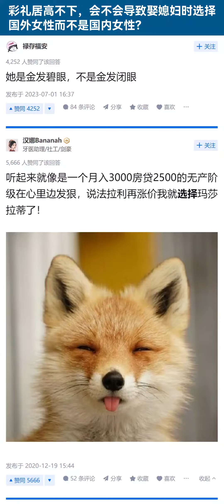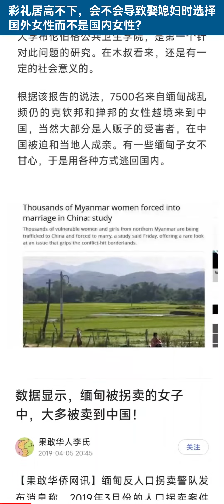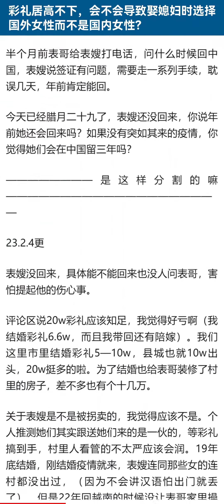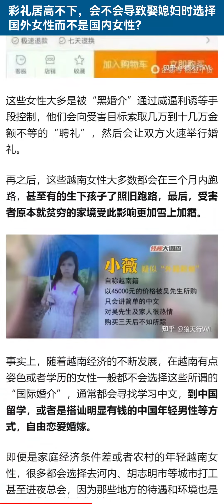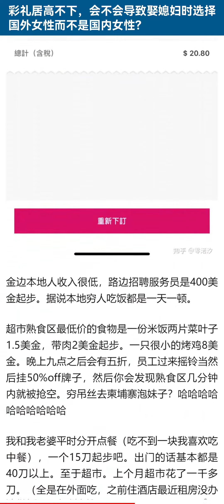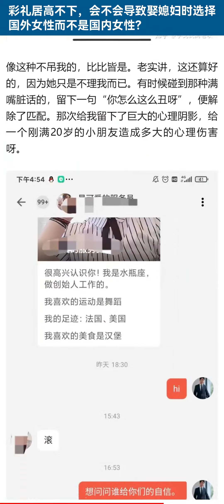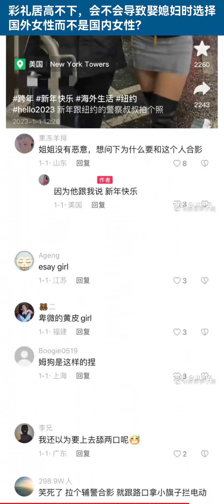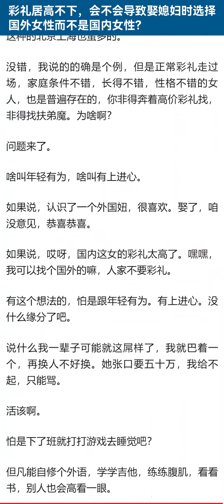彩礼居高不下，会不会导致娶媳妇时选择国外女性而不是国内女性？【知乎讨论】